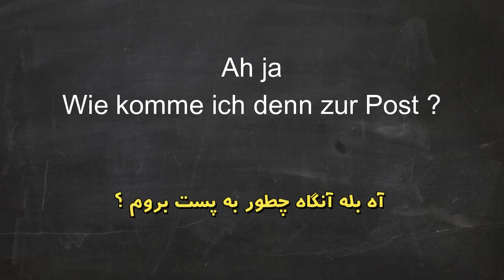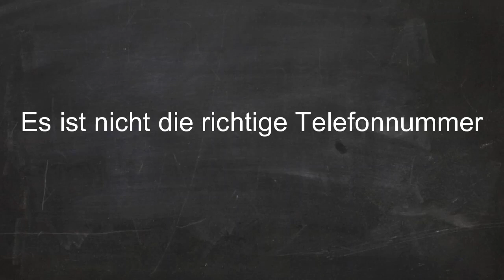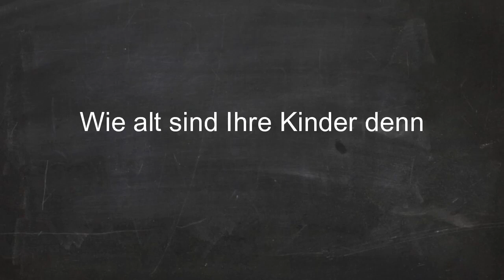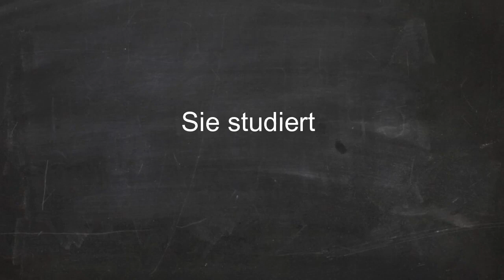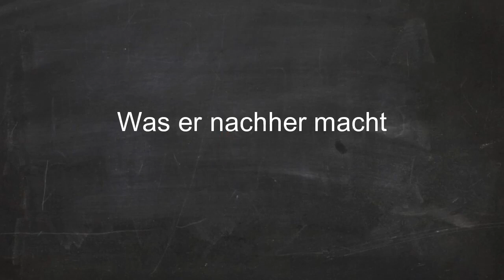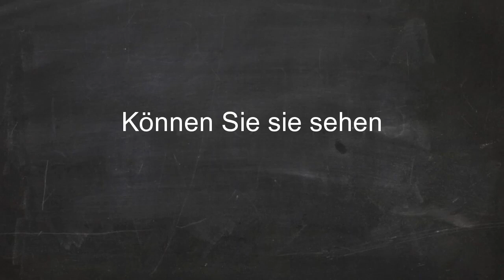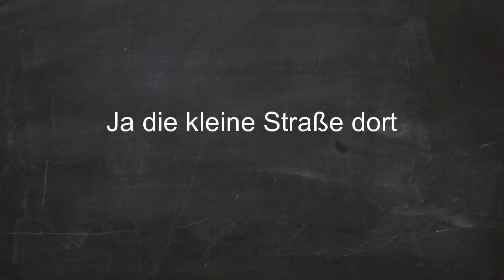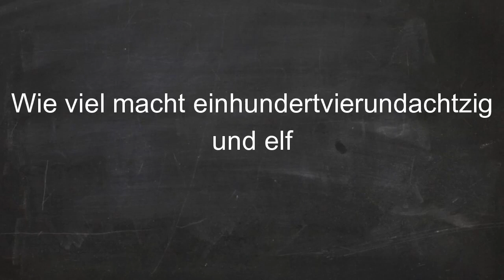آموزش زبان آلمانی در 90 روز درس 47